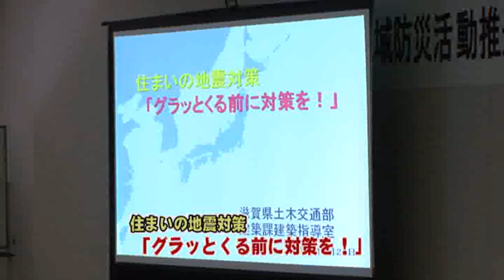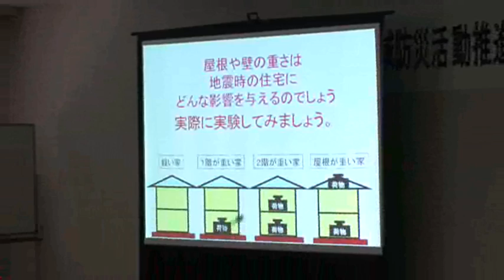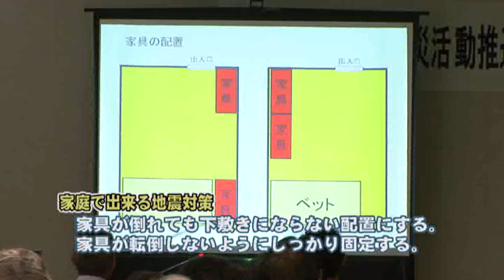くらしSafety 地域防災活動推進員委嘱式・研修会（7月13日放送分）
小学生を対象に地震や風水害、防犯に関する基礎知識や情報を発信したり、自主防災組織の紹介や家庭の地震対策を紹介したり、減災の視点から、さまざまな防災情報をお知らせしていきます。